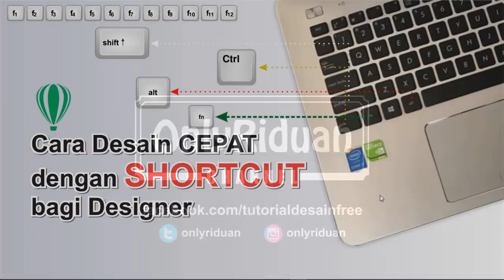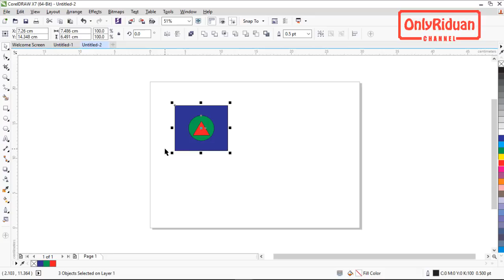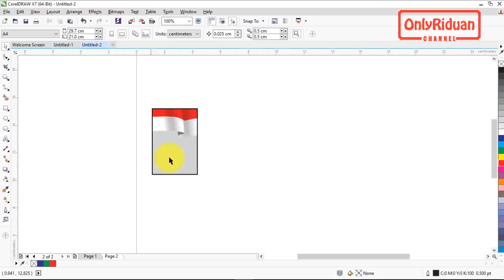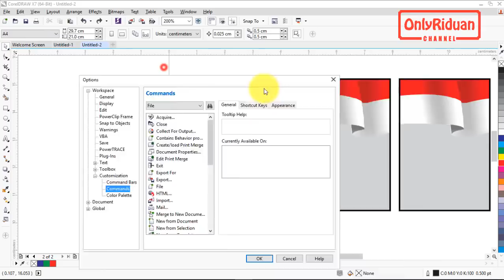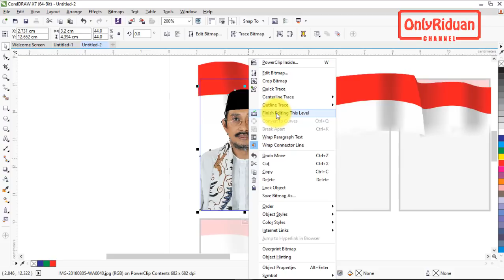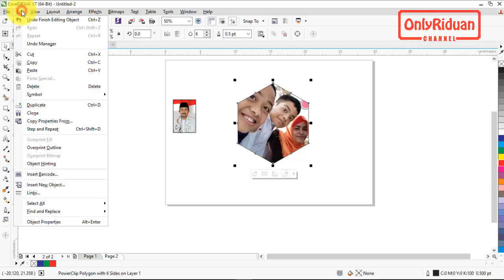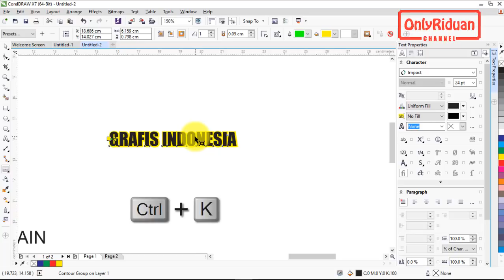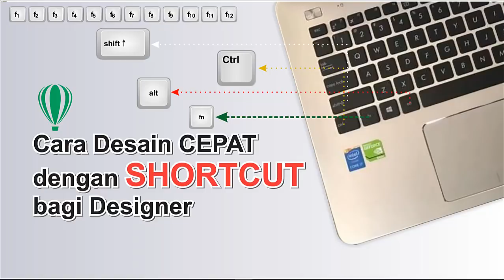Ini RAHASIA Desain Cepat di CorelDRAW - Tips dan Trik CorelDRAW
Full Tutorial RAHASIA Cara Desain Cepat dengan Shortcut di CorelDRAW, daftar shortcut. Dijelaskan secara detail dengan suara yang mudah dipahami.

Semoga Bermanfaat